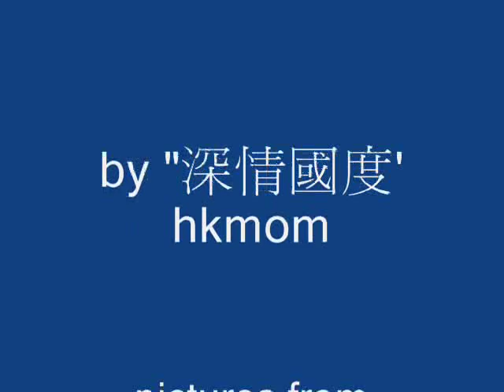fun side of Song Il Kook movie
By using all the collection from song gall, and using wonder girl "tell me"

edit a fun side of SIG